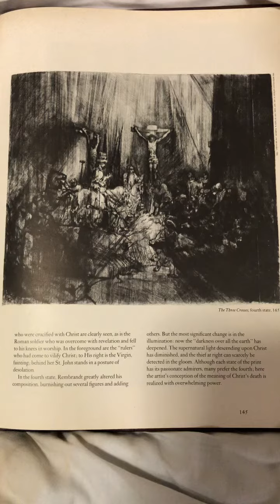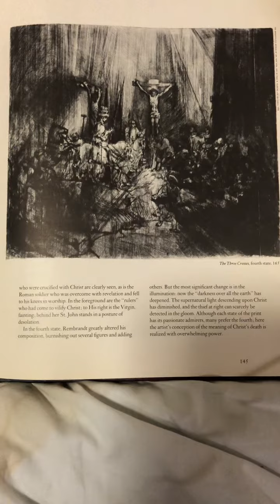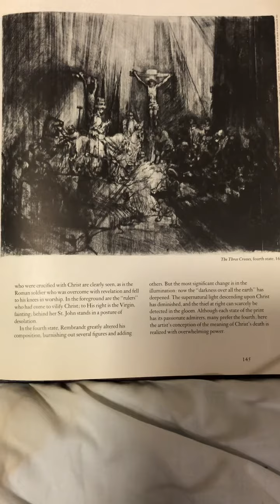19+The Three Crosses Descip.. box 📦 plz... Rembrandt.... ( 1653 ) ...I don’t own copyright fair use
Starting with the third state... ( version ) of the same etching... we then come to the fourth state... final... where we can hardly see the thief on the right... the illumination has diminished..: now that the “darkness over all the earth“
has descended .The Supernatural light fades from Christ much love respect ✊ and peace for whatever you truly believe... certain for sure I am that the power of Love and the very idea of a benevolent force of LOVE ITSELF IS ALL IMPORTANT.. OUR LIVES ARE NOT GIVEN US FOR NOTHING .BUT FOR SOMETHING GREATER ; THAN ; PEHAPS WE COULD EVER ; FULLY COMPREHEND OR SHOULD-EVER REALLY ...HAVE NEED .OR A CAST IRON , SET IN STONE LAWS... to me personally.. I have an open mind... I don’t however believe that if God if HE IS THERE...we should never be so egotistical as to try to as it were second guess the MIND OF AN ENTITY THAT WE COULD NEVVER FULLY UNDERSTAND.. those who try to hard to understand are often driven mad in their fruitless endeavour... that being said.. I Believe in an afterlife and I think what we do hear on Earth 🌏 is all important and maybe even improve our status in the afterlife... not that I think it be of necessity hierarchal at ALL... who could say... WHAT EXACTLY DO ...YOU BELIEVE THEN !!!?CLEVER CLOGS...?
Well ...Thank you 🙏 for the question ?? IN A WORD. er errm its. LOVE. ITSELF.
THANK YOU FOR STOPPING BY AND FOR HOPEFULLY.. not leaving.. any nasty 🤢 dogmatic comments I don’t believe that you can truly understand I Would on Say that you could do no better than LISTEN TO THE SMALL VOICES THAT COME FROM YOUR CONSCIOUSNESS. and indeed your own:-CONSCIENCE 💖 CONSCIENCE
“Get your hearts in the right place and your head will always follow “
Lovewavesdriftingforever
Amor Vincit Omnia
Love Conquers All. peace.